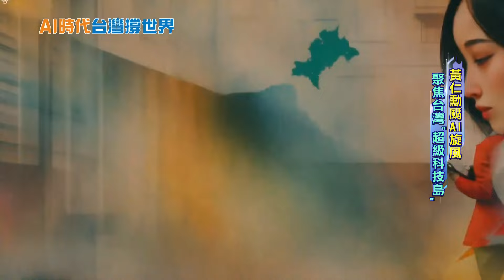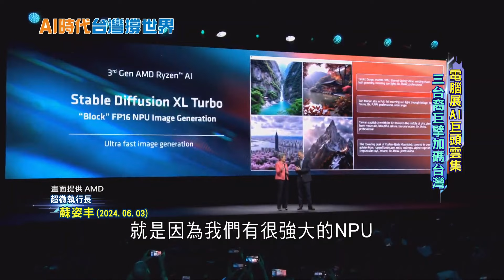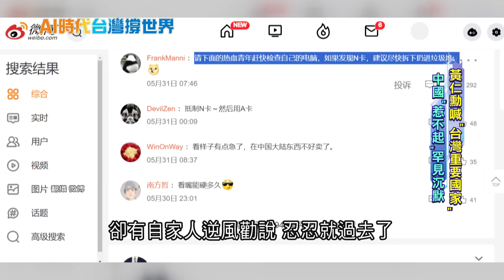黃仁勳AI旋風讓世界聚焦台灣「超級科技島」中國罕見沉默專家指出:AI已成台灣防護罩｜華舜嘉 主持｜【AI時代台灣撐世界】20240608｜三立新聞台